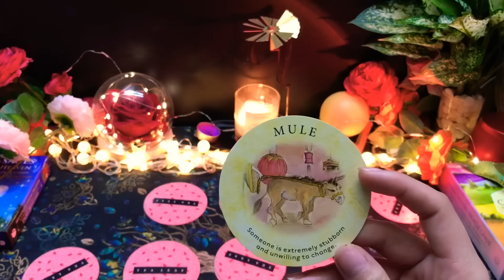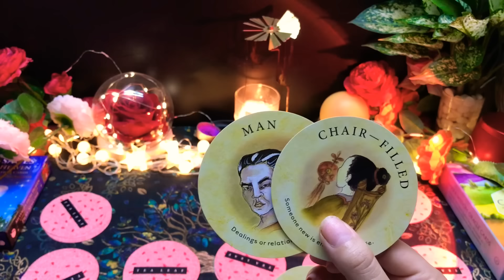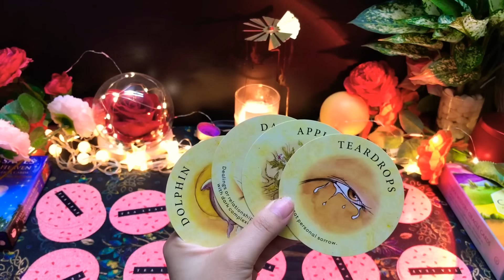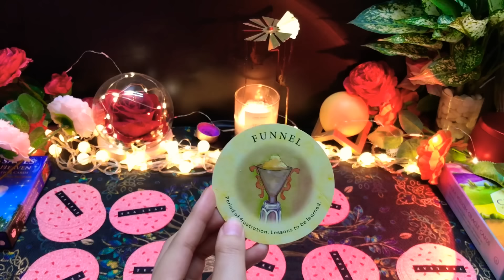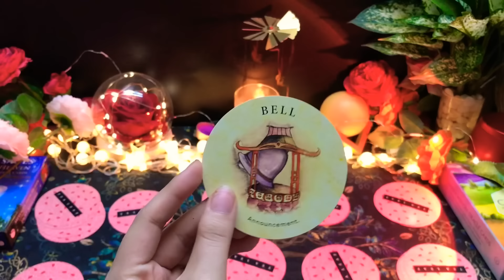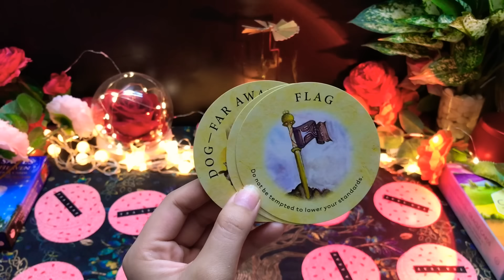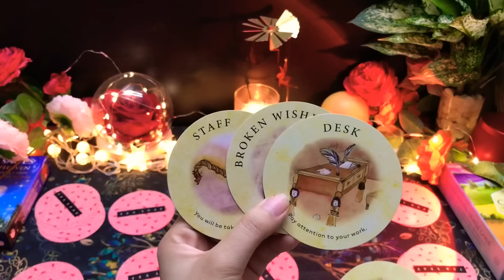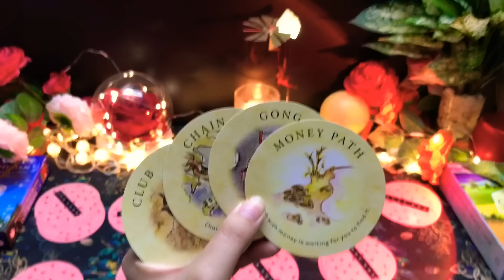CHỌN 1 TỤ BÀI: TIÊN TRI SỰ KIỆN TỪNG TUẦN TRONG THÁNG 3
00:00 Intro
00:07 Chọn Tụ
01:14 Tụ 1
02:52 Tụ 2
04:50 Tụ 3
06:44 Tụ 4
08:08 Tụ 5
09:33 Tụ 6
10:58 Tụ 7
12:33 Tụ 8
14:10 Tụ 9
16:07 Tụ 10

1. Chủ tài khoản: DUONG NGOC GIAO
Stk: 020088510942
Ngân hàng sacombank